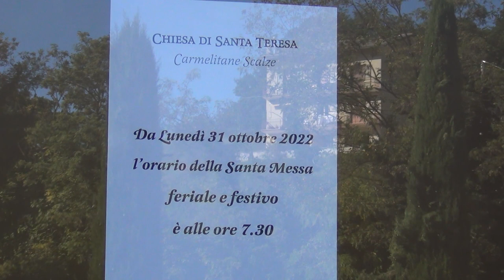VIDEO TG. Inaugurato a Tolentino il nuovo Monastero di Santa Teresa distrutto dal sisma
Inaugurato a Tolentino il nuovo Monastero di Santa Teresa distrutto dal sisma del 2016. Presenti il commissario alla ricostruzione Legnini e il vescovo di Macerata Marconi. Vediamo...